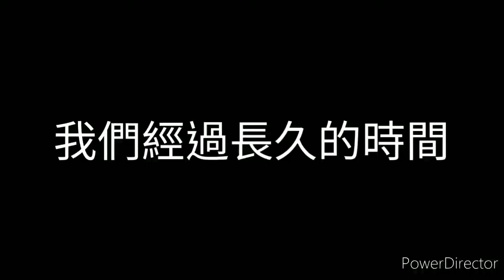感謝大家的支持，我們“100訂閱”了！！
感謝大家！